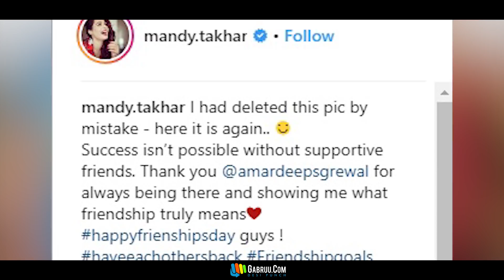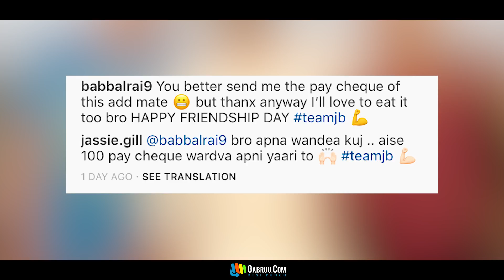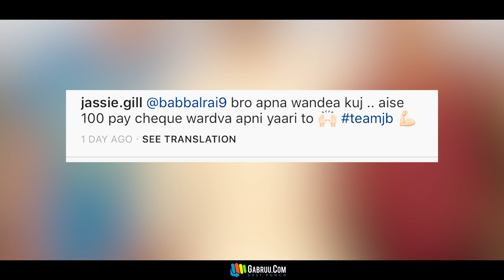Parmish Verma | Sharry Mann | Jassi Gill | Babal Rai | Neha Kakkar | Happy Friendship Day | Gabruu